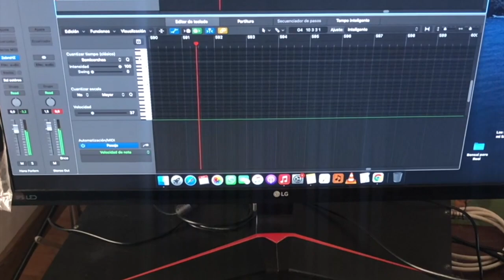La Música de la Rosa Blanca - 432 Hz -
Hola a todos! Ante todo quería decirles gracias de corazón por estar 🙏🏻💜
Les comparto la grabación de esta Rosa Blanca sin ninguna edición ni mezcla con diferentes sonidos. La grabación es en vivo con un sonido solo!! Espero que la disfruten y viajen!!
La afinación de esta grabación se encuentra en 432 HZ!!

Donanciones 👇🏻

Mis redes 👇🏻💜